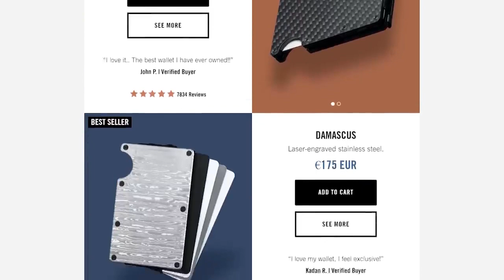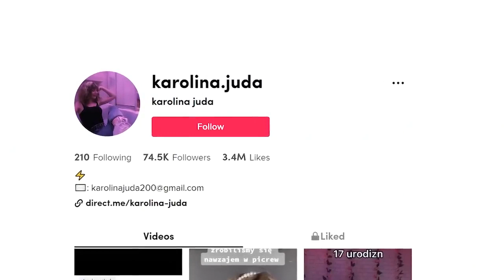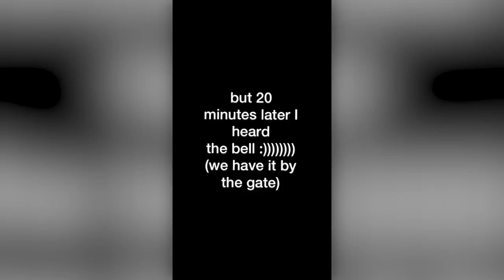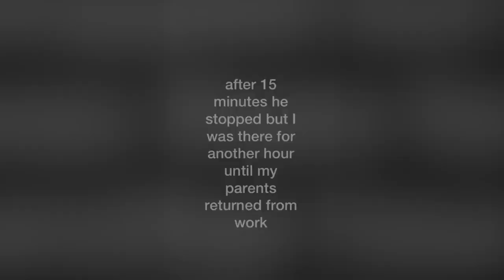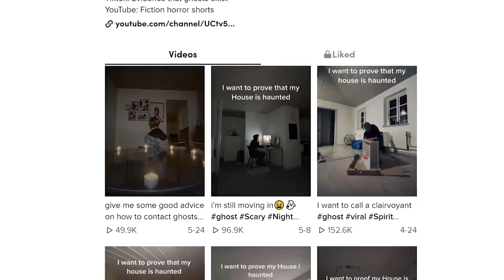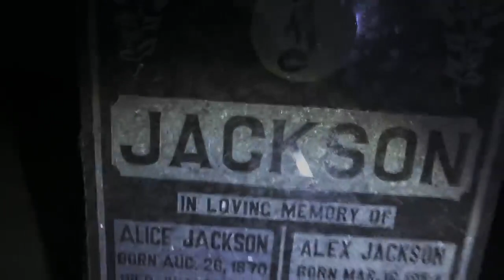5 Scary Videos - That'll Freak You Out